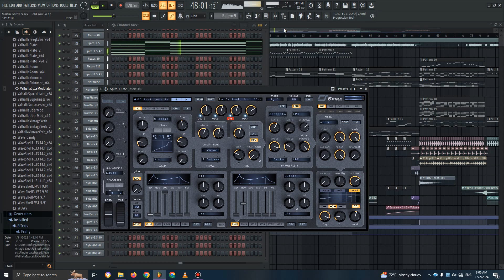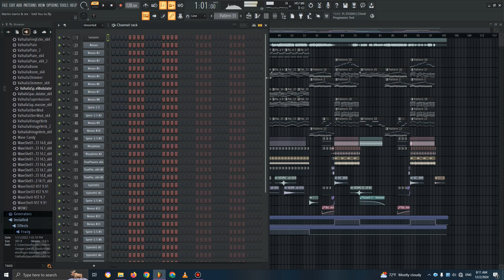Martin Garrix & Jex - Told You So (Full Fl Studio Remake + FLP)